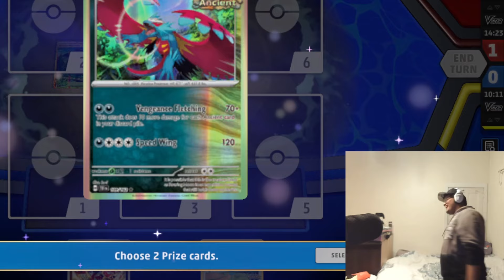SLEEPER DECK FOR THE SURGING SPARKS FORMAT? PTCGL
caveman noises

Pokémon: 5
4 Koraidon SSP 116 PH
4 Flutter Mane PR-SV 97
1 Iron Bundle PR-SV 66
1 Radiant Greninja ASR 46
4 Roaring Moon TEF 109

Trainer: 19
1 Counter Catcher CIN 91 PH
2 Ultra Ball SUM 161
4 Nest Ball SUM 123 PH
3 Explorer's Guidance TEF 147
1 Brilliant Blender SSP 164
1 Superior Energy Retrieval PAL 277
1 Gravity Mountain SSP 250
2 Professor Sada's Vitality PAR 256
2 PokéStop PGO 68
4 Pokégear 3.0 SSH 174
1 Boss's Orders PAL 248
2 Professor Sada's Vitality PAR 239
1 Super Rod PAL 188
4 Ancient Booster Energy Capsule SVALT 47
1 Pal Pad SVI 182
2 Counter Catcher PAR 264
1 Explorer's Guidance TEF 147 PH
2 Night Stretcher SFA 61 PH
4 Earthen Vessel PAR 163 PH

Energy: 2
5 Basic {D} Energy Energy 42 PH
2 Basic {D} Energy SVE 7 PH